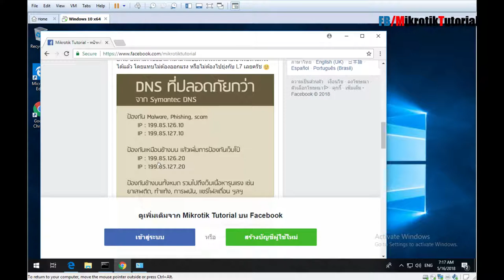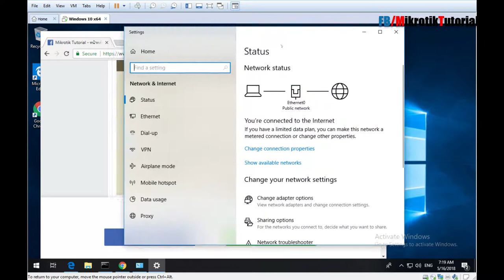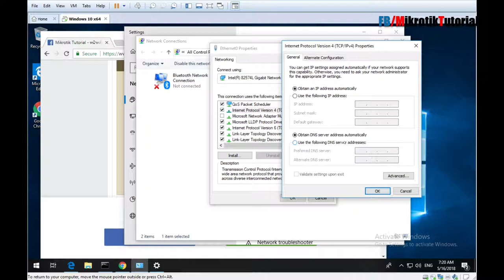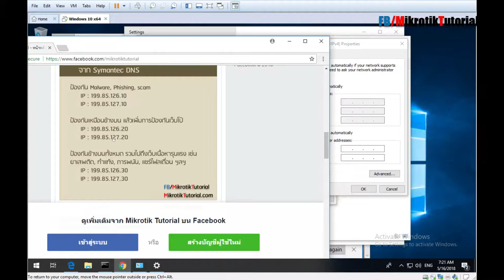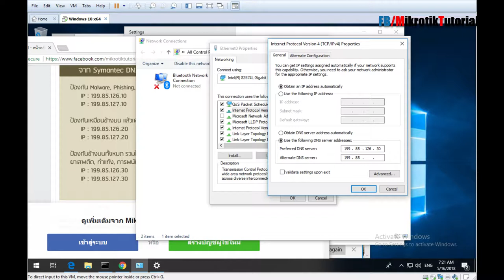การทำให้คอมพิวเตอร์ไม่สามารถเข้าเว็บที่มีเนื้อหาไม่เหมาะสมได้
มีคนที่เป็นคุณพ่อคุณแม่ถามมาเรื่องการทำให้คอมพิวเตอร์ที่ลูกใช้ปลอดภัยจากเนื้อหาที่ไม่เหมาะสมบนอินเตอร์เน็ต ซึ่งสืบเนื่องมาจากคลิปก่อนหน้านี้ ผมเลยทำคลิปนี้ที่น่าจะไม่ยากสำหรับบุคคลทั่วไปที่ไม่ใช่ช่างเทคนิค ในการเซ็ตค่าบนเครื่งคอมพ์ที่เป็น Windows 10